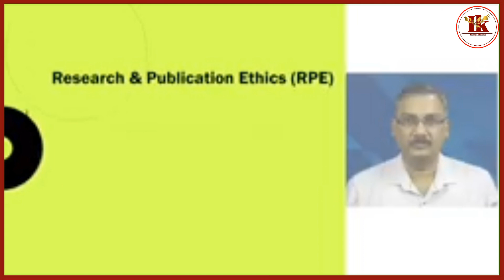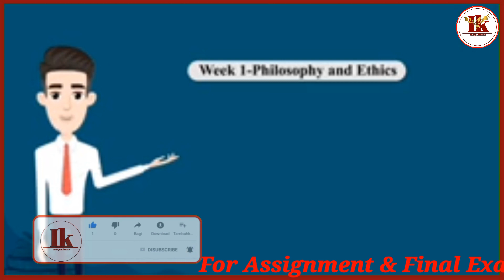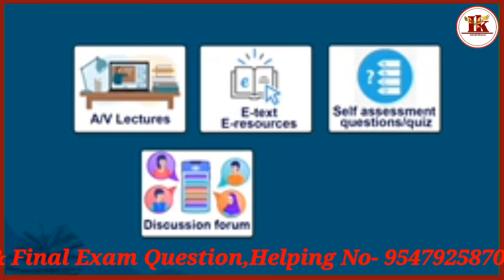NSOU Students New Update 2023 | NSOU Students Information 2023 | NSOU Students Official Update 2023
[ NSOU Big Official Update 2023 ] Awareness Video of Academic Bank of Credit For All Students 2023

NSOU BDP & UG Renewal Notice Publish 2023 Related Official Update || BDP & UG Renewal Notice 2023

রাজ্যের NSOU-তে ডেপুটি রেজিস্ট্রার পদে চাকরি 2023, NSOU Job Related Official Update 2023

Official Website Link- 👇👇👇 Plz Click This Link

NSOU PG Final Exam 2023 Related || PG Exam Related হাড়িকাঠে জীবন শেষ,জলে নেমে কুমিরের সাথে লড়াই

[ NSOU PG Final Exam 2023 খাতা কিভাবে দেখা হয় ] PG Final Exam খাতা কিভাবে দেখবে ইউনিভার্সিটি 2023

NSOU PG Online Final Exam 2023 Related New Update || PG Online Exam 2023 Related New Update

NSOU PG Final Exam 2023 Update || NSOU PG ছাত্রবৃন্দের আন্দোলনের সমাবেশ ইউনিভার্সিটির সামনে 2023

NSOU PG Online Exam 2023 Related বারুদের অগ্নিগর্ভে জ্বলছে পাথরচাপা উজ্জ্বল ভবিষ্যৎ PG Students

NSOU PG Final Exam 2023 Related সতর্কবার্তা | PG Final Exam 2023 Related সতর্কবার্তা Offical Update

NSOU PG Final Exam Related Official Update 2023 বারুদের স্তূপে ছোট্ট একটি জ্বলন্ত দেশলাই কাঠি
NSOU PG Final Exam Related Official Update 2023 বারুদের স্তূপে ছোট্ট একটি জ্বলন্ত দেশলাই কাঠি শেষ সব শেষ

NSOU PG Online Final Exam 2023 Related শ্মশানঘাটে সর্বশেষ কাঠ দেওয়া হল,এরপর চিতায় আগুন জ্বলবে না

NSOU PG Online Final Exam Related 2023 কষ্ট করলে সফলতা পাবেই পাবে.PG Online Exam Absolutely Possible

NSOU PG Online Final Exam Related আন্দোলনের ফলাফল 2023 | PG Final Exam Related আন্দোলনের ফলাফল 2023

Any Latest Update NSOU Related

         🙏🙏🙏🙏Joined Now 🙏🙏🙏🙏
            ____________ AND_____________

NSOU PG Final Exam Related Official Update
Plz Send This Channel & Shere & Comment & Like      Thinks So Much Indrajit Khamari